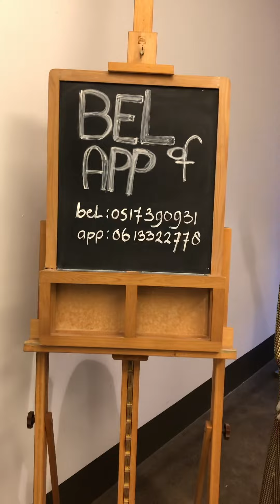Marijke vertelt: Schoenen, op is op